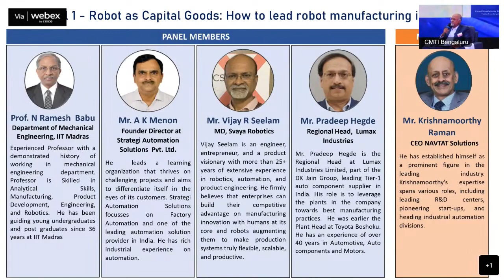National Conference on Robotics 2023 | Panel 1: Robots as Capital Goods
National Conference on Robotics 2023 |
Panel 1: Robots as Capital Goods : How to lead robot manufacturing in India?